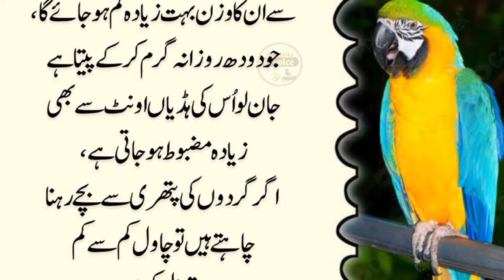Golden Words Sunehri Baten||Hikmat Ki Batain In Urdu kaam any wali baten||Danai Ki Baten